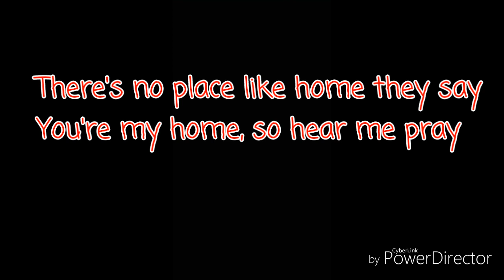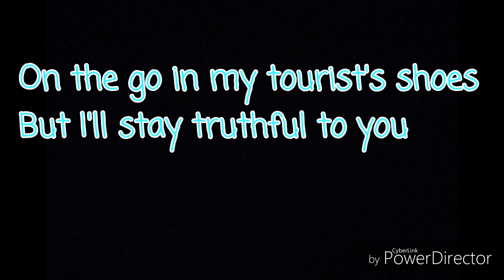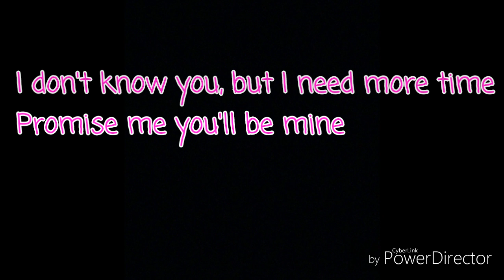Aleksander Rybak- europe skies lyrics